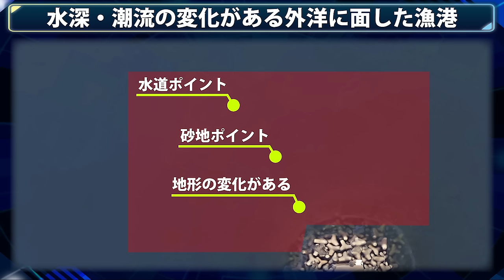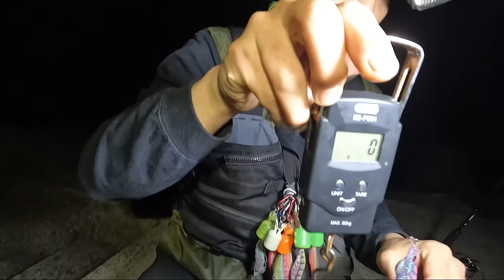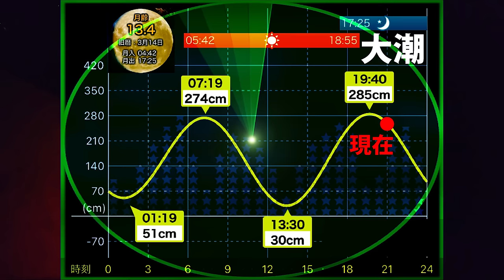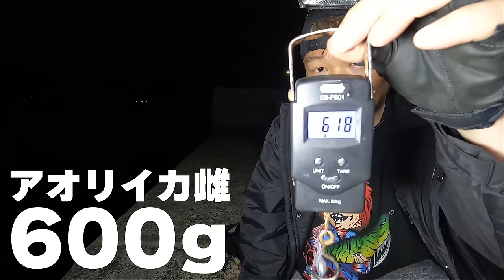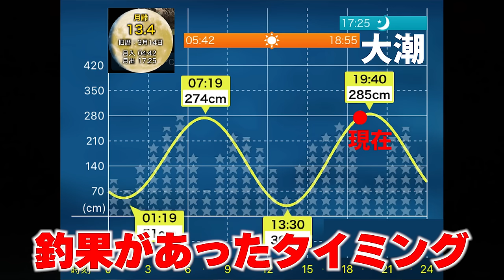【エギング】春イカキロアップ！いま釣れてるエギを実釣レポート！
久々にポンコツコンビが地元長崎で春のデカイカを狙ってエギング釣行へ行ってきました！釣果があったエギを実釣レポートします！